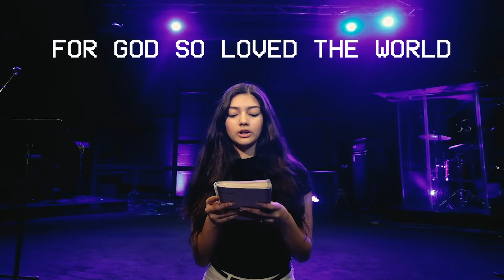Jesus Club Online: Ep.2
Welcome to Jesus Club Online! In this episode, Katherine brings us an uplifting message from John 3!